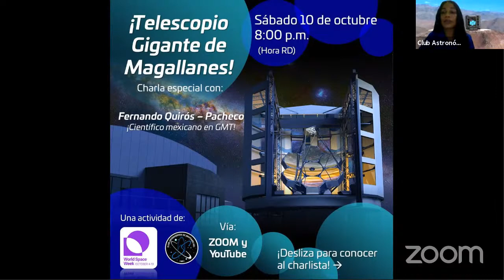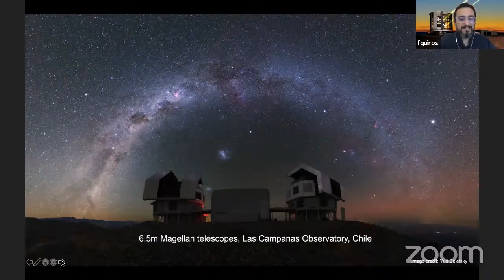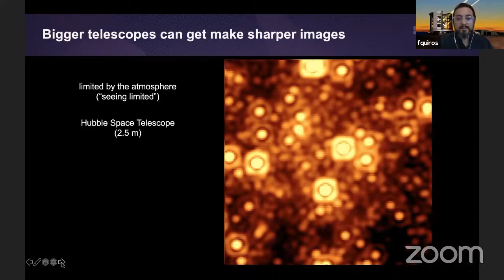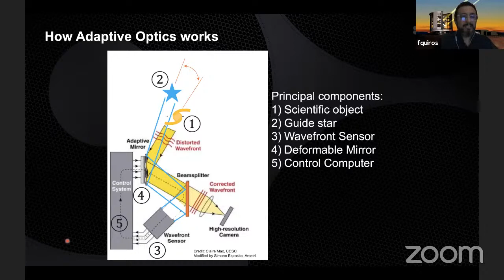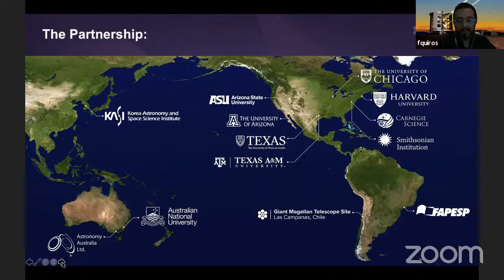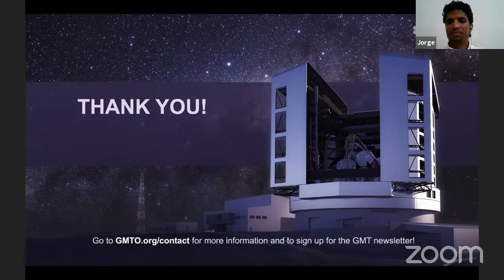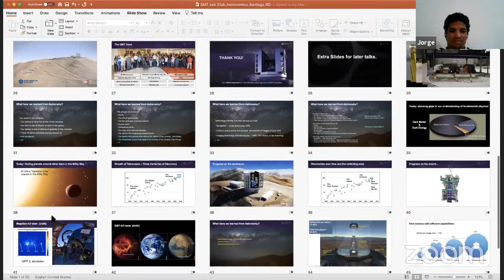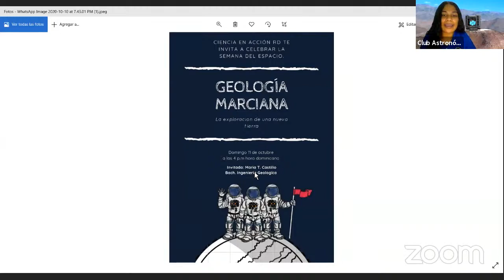Telescopio Gigante de Magallanes con Fernando Quirós-Pacheco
En el marco de la Semana Mundial del Espacio @worldspaceweek 2020, les traemos una súper charla 😍:

Fernando describirá el proyecto del GMT (Telescopio Gigante de Magallanes en español) 🤯, donde aprendimos datos súper interesantes sobre cómo funciona un telescopio, cuáles son los inconvenientes y retos a los que se enfrentan los científicos del área, cuáles son los aspectos fundamentales de la óptica adaptativa ¡y mucho más!

¿Conoces a nuestro charlista ✨?

Fernando Quirós-Pacheco es un científico mexicano 🇲🇽 especializado en el desarrollo de sistemas de óptica adaptativa para telescopios ópticos-infrarrojos terrestres 🌎. La óptica adaptativa es una técnica óptica que permite contrarrestar, en tiempo real, los efectos de la atmósfera de la Tierra en la formación de las imágenes astronómicas 🌌.

Fernando se graduó como ingeniero electrónico de la Universidad Nacional Autónoma de México (UNAM) en el 2000, y realizó estudios de posgrado en Inglaterra 🇬🇧 (maestría en instrumentación en la Universidad de Manchester, 2002, y doctorado en óptica en el Imperial College de Londres, 2006 😎) con beca del Consejo Nacional De Ciencia y Tecnología (CONACYT) de Méxicob💯.

Vivió 9 años en Florencia, Italia 🇮🇹, trabajando para el Observatorio de Arcetri del Instituto Nacional de Astrofísica italiano, y donde tuvo la oportunidad de colaborar en el desarrollo de los sistemas de óptica adaptativa de tecnología italiana a la vanguardia mundial 🤓.

Desde el 2015 trabaja en Pasadena, California, para el Telescopio Gigante de Magallanes (GMT por sus siglas en inglés), un telescopio de 25 metros 😲 de diámetro en proceso de construcción, y que será uno de los más grandes del mundo cuando se complete a finales de esta década.

¿Y el co-host? 😌

En esta ocasión, contamos con el mejor co-host que puedan imaginar para esta actividad: ¡nuestro encargado de observatorio el Ing. Jorge Díaz @jorgemanuel.diazsantos! Jorge (cariñosamente nuestro Newton dominicano) ha realizado charlas maravillosas, siendo la última sobre la luz (disponible en nuestro canal de YouTube).

¡Esperamos hayas disfrutado de esta actividad! ¡Nos vemos en la próxima astrocuriosos!